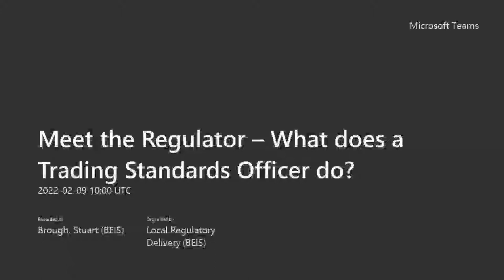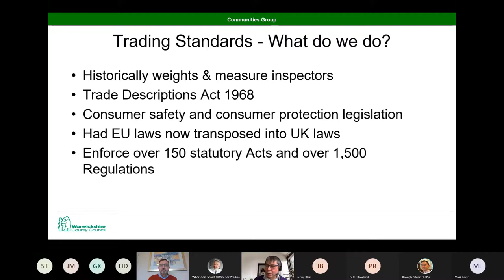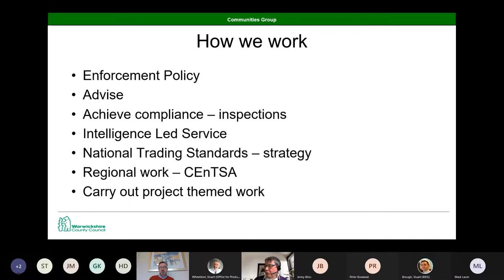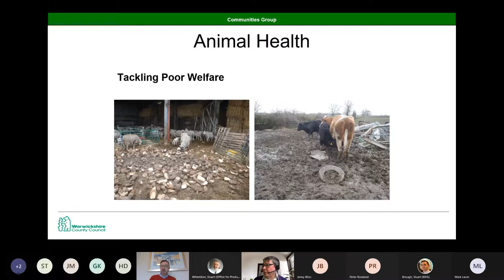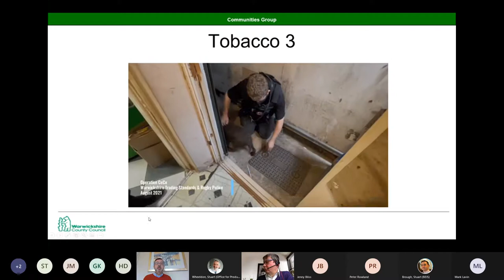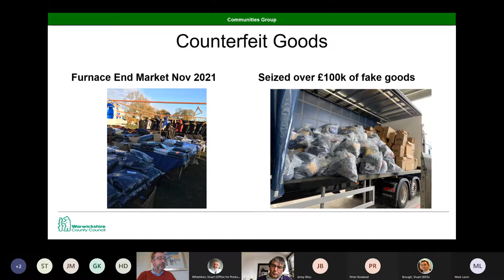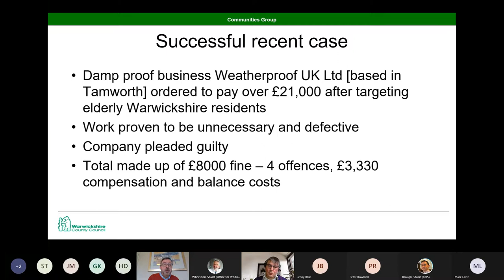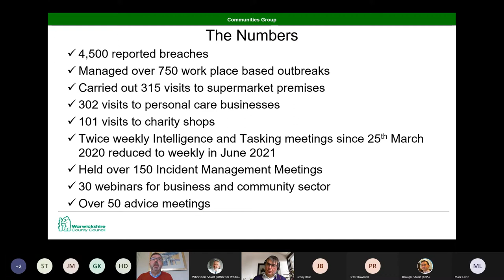Meet the Regulator – What does a Trading Standards Officer do